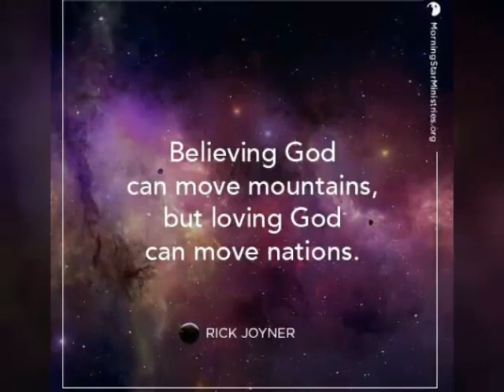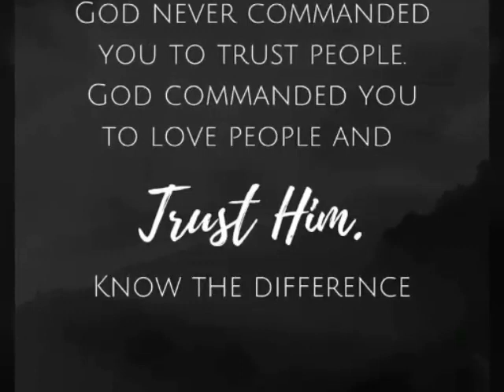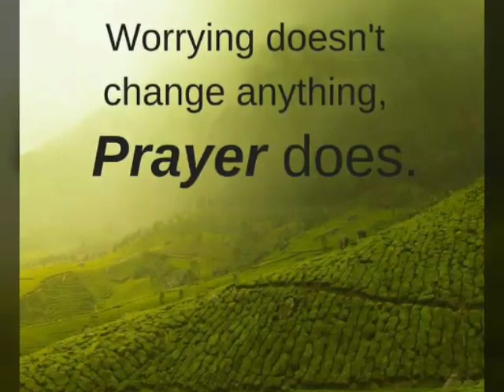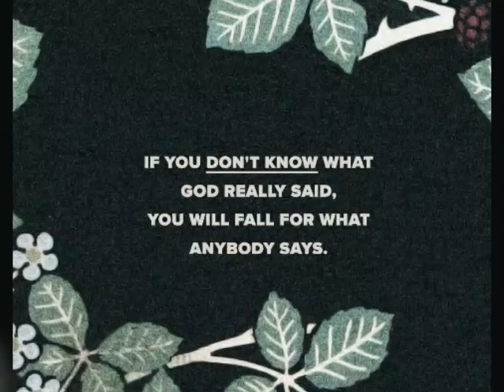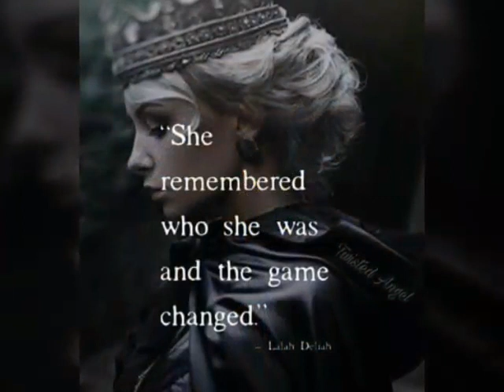Woman of God - Warrior bride